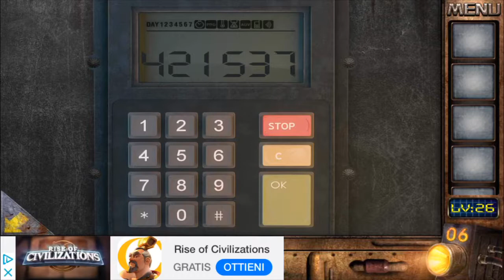Soluzioni Room Escape 50 rooms IV Walkthrough livello 26 level 26